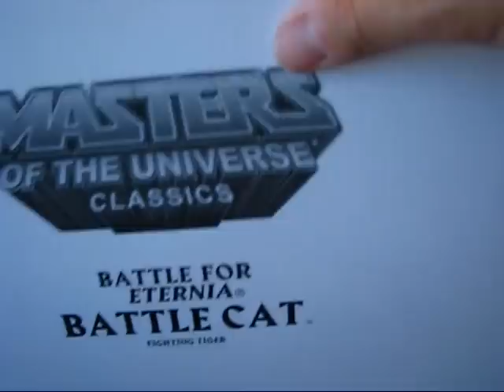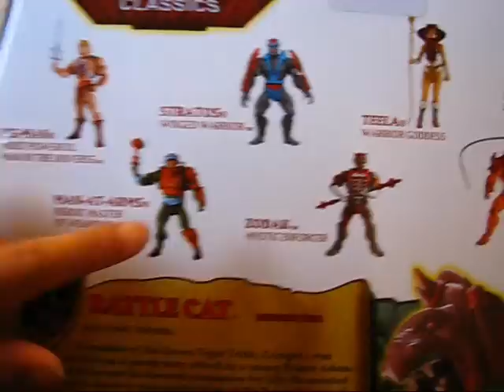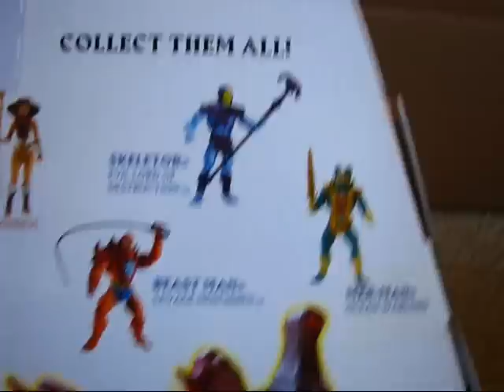My 11th Unboxing Of Goodies From Matty Collector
A casual peek into my eleventh unboxing of goodies from Mattel's online collector store, Matty Collector, Enjoy!